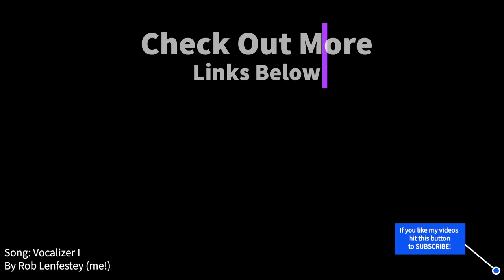How I used Wim Hof Method to BEAT Circulation Disorder ( Raynaud's ) | and my Advice for YOU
Raynaud's Syndrome in a Circulatory Disease that stops circulation to the extremities creating painful and potentially dangerous situations for people.

I had it pretty bad; losing circulation in extremities in mild weather and struggling mightily with actual cold.

My own intuitive breathwork and cold training helped, but Wim Hof Method helped me effectively reverse it into a circulatory Super Power!

About Rob Lenfestey:
Rob is the Founder, owner and CEO of Mandala Chocolate, one of the first US Certified Wim Hof Method Instructors, Slackline, Acro and Wilderness Yoga Instructor, Conservation Ecologist, Multi-instrumentalist and Music Producer, Wilderness and Primitive Movement Instructor, Author of forthcoming book "The Convergence" and Owner of Mandala Springs, a Human Empowerment and Ecological Retreat Center in Pisgah National Forest.

*The content in this video and channel are the opinions, observations and research of Rob and do not reflect the official views of Innerfire, Yogaslackers and any other organization*